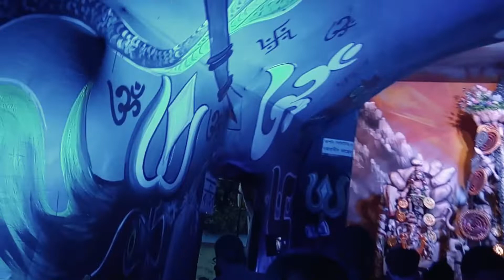बांस और कपड़ा से बनाया केदारनाथ @maity1k 🙄 Kedarnath TEMPLE HOW TO MAKE THERE CLOTH AND BAMBOO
TEMPLE बांस और कपड़ा से बनाया केदारनाथ TEMPLE 🙄 Kedarnath TEMPLE

दोस्तो मंदिर को बनाने के लिए  बांस और कपड़ा को इस्तमाल किया गया है